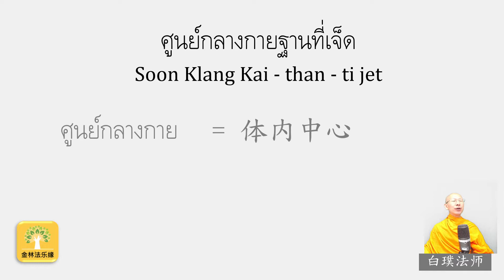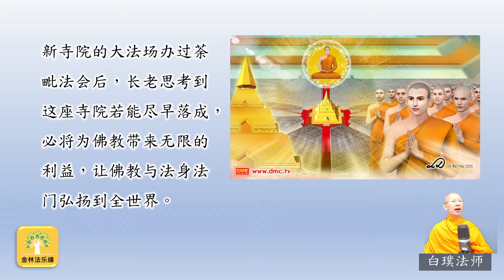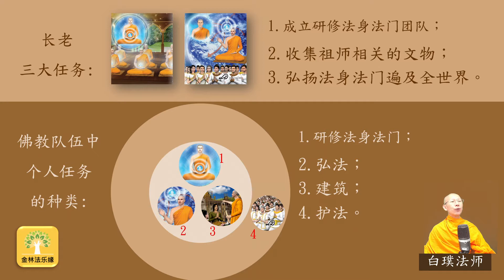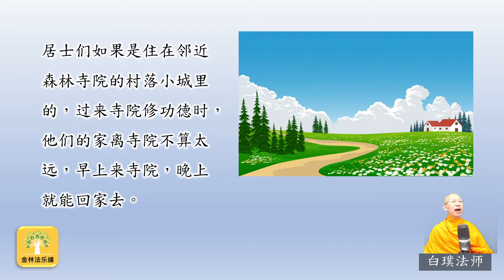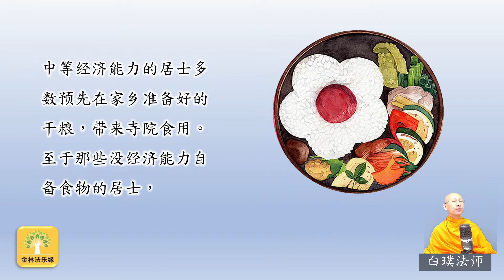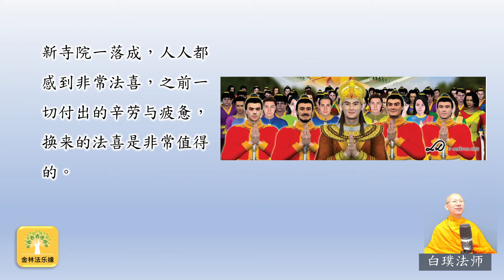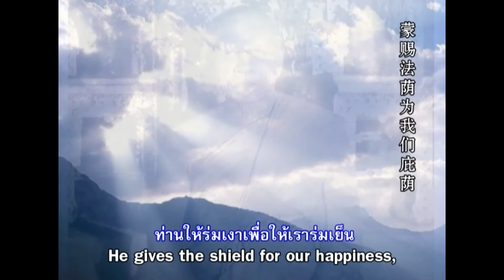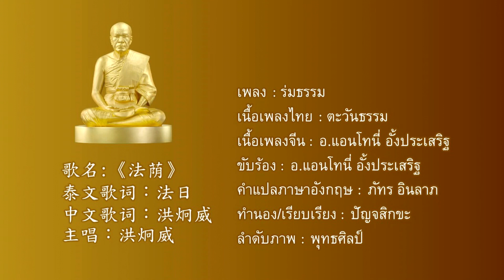出家國王的傳奇故事51: 膳堂--白璞法師